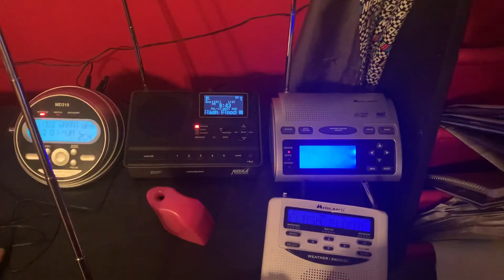EAS #1206-1207 Flash Flood Warning on KZZ81 and KXI58 7-12-21